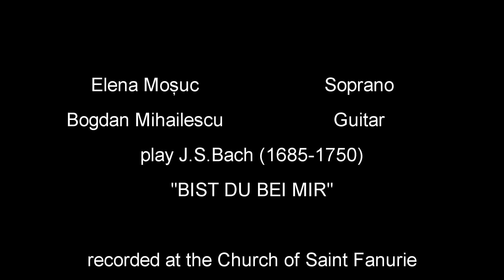J.S.Bach - BIST DU BEI MIR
Elena Mosuc - Soprano
Bogdan Mihailescu - Guitar
The Church of Saint Fanurie, Bucharest
28 of August 2020